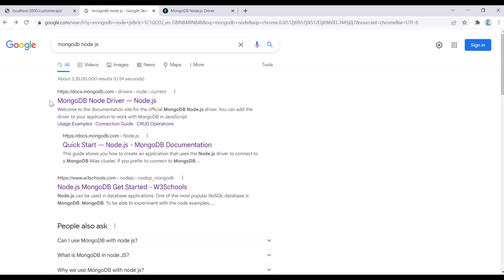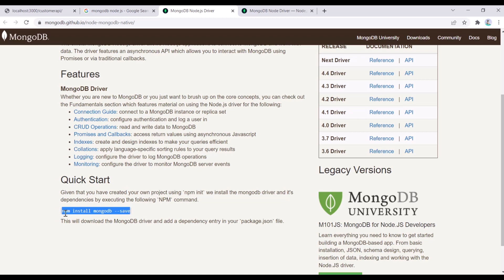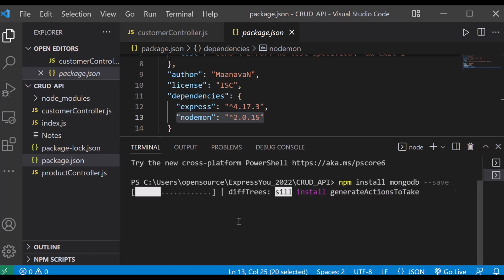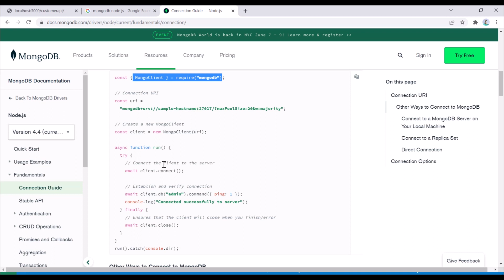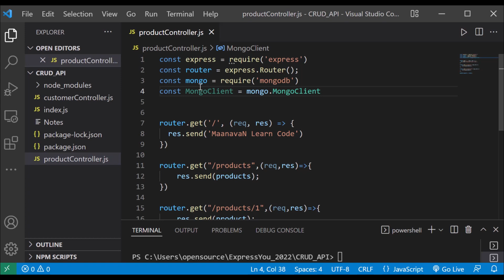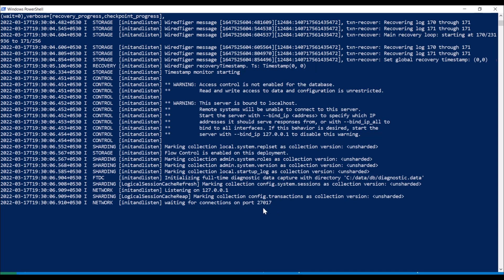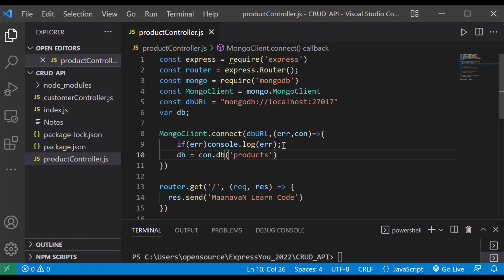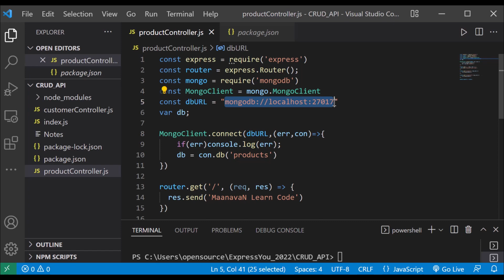Express JS for MERN and MEAN Stack | MongoConnect | Part 5 | Node.js Tamil Tutorial